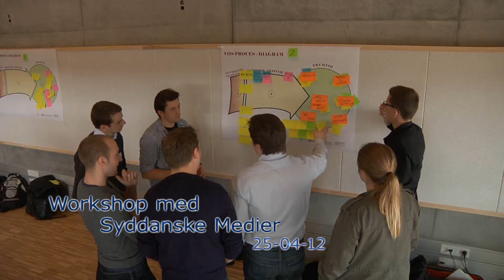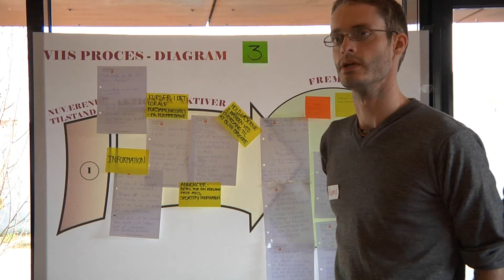VIIS præsentation til studerende 23 05 12